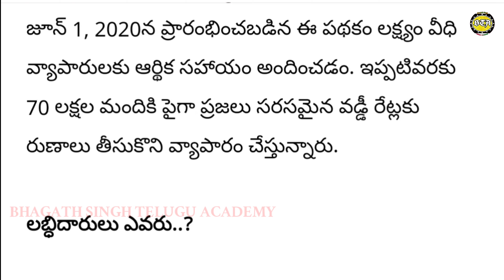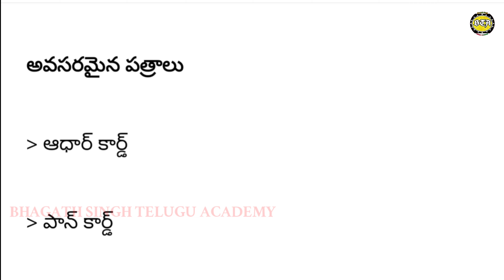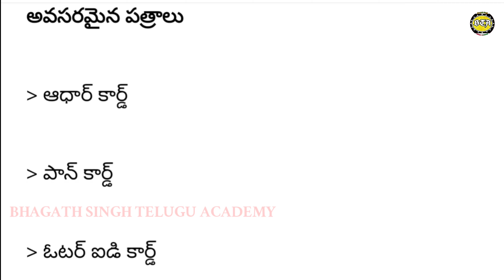పిఎం స్వనిధి యోజన అర్హత | పిఎం స్వనిధి యోజన లోన్ కావడానికి ఎలా అప్లై చేయాలి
Pm svanidhi yojana eligibility |How to apply pm svanidhi yojana loan|50,000/- లోన్ ఏ గ్యారంటీ లేకుండా పొందవచ్చును

Description :-  Looking to apply for the PM Svanidhi Yojana or the PM Svanidhi 20k loan online in 2023? This video provides a step-by-step guide on how to apply for the PM Svanidhi Yojana loan online, covering the application process and eligibility criteria. Learn how to access financial assistance through the PM Svanidhi Yojana and take advantage of this government scheme for small street vendors.